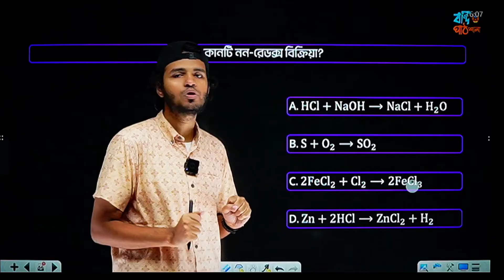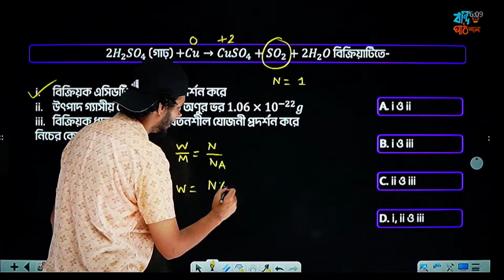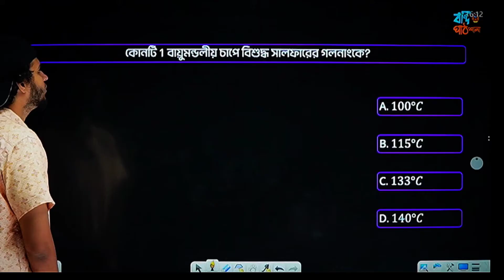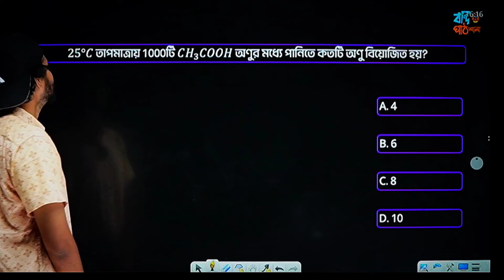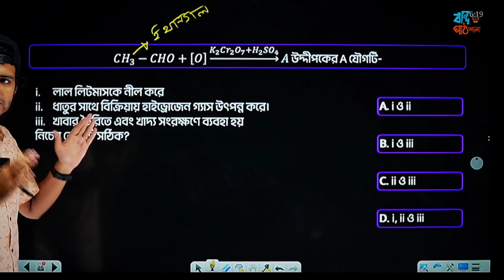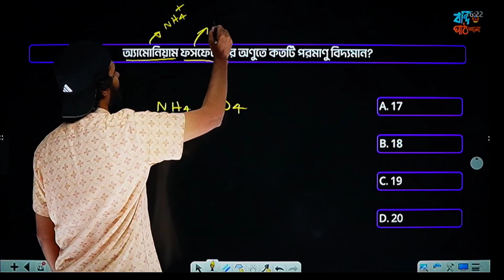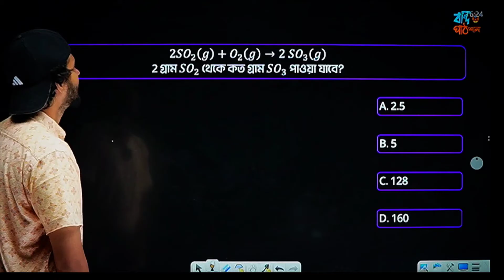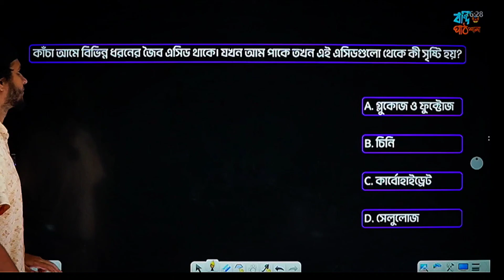ssc chemistry Mymensingh board mcq solution 2024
- Nur Un Nabi
Textile Machinery Design and Maintenance
Bangladesh University of Textiles ( BUTEX )
Senior Chemistry Instructor, Bondi Pathshala
Former Instructor at 10 Minute School